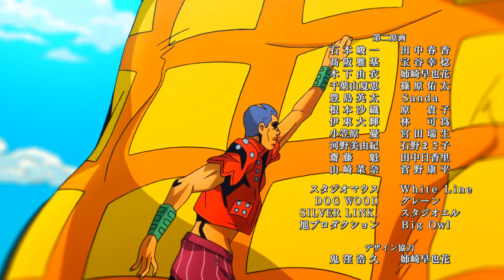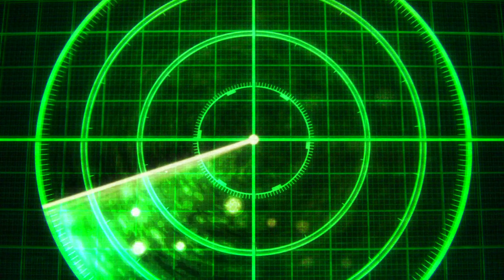Formaggio - Little Feet (JJBA Musical Leitmotif | AMV)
Formaggio's stand Little Feet is the stand used in this video!

The songs used are:
Callin' The Children Home - Little Feat

This is my best video in quailty so far. I'm planning on doing a white album and epitaph video using these songs:
Happiness Is A Warm Gun - Annika Aakjær
For Epitaph I have two options I think I will use both for different videos
Epitaph - Siddhesh Kamat
Epitaph (King Crimson) - Caballero Reynaldo